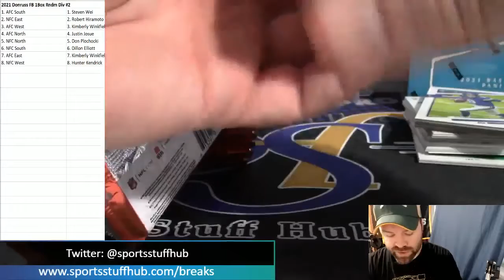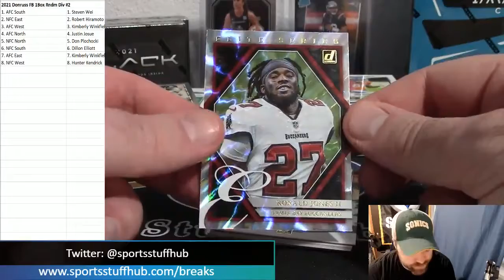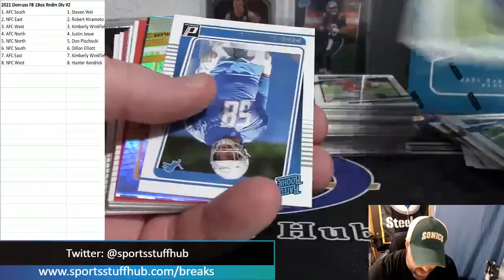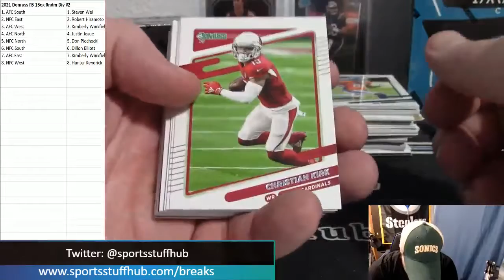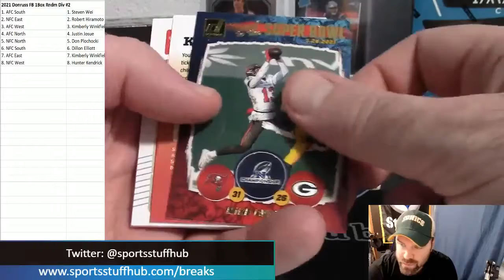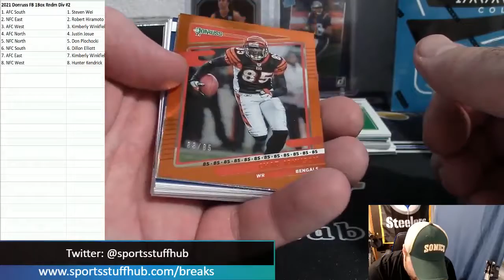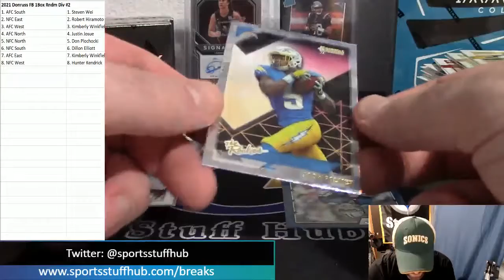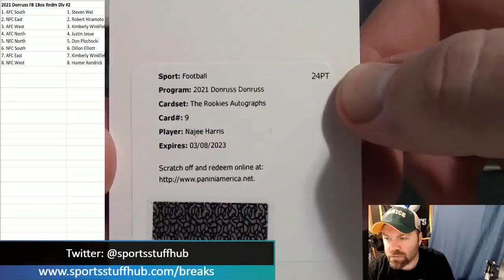2021 Panini Donruss Football 1 Hobby Box Random Division Break #2